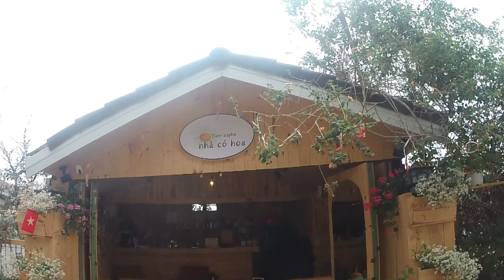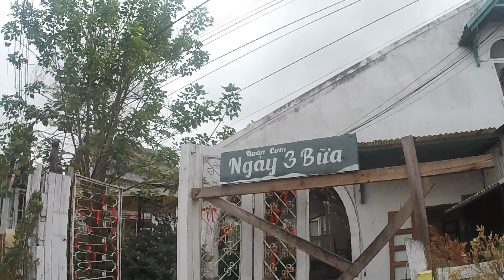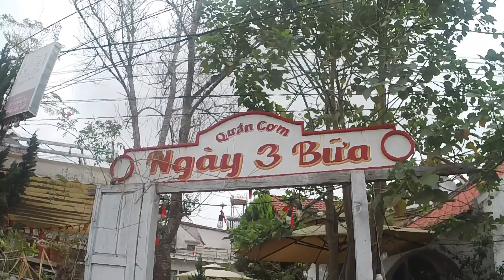Đà Lạt sáng nay trời trở gió bầu trời âm u xám xịt ..buồn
@ Đà Lạt hôm nay trở gió mây đen phủ kín từ sáng sớm đến 11h trưa đó quí vị nhưng qua 13h trời lại trong mây tạnh nắng đẹp ..quả là ĐÀ LẠT  như người con gái khó tánh ..thời tiếc cũng thay đổi trong ngày sáng trưa ..tối đó quí vị ..nhưng nhìn chung mùa xuân Đà Lạt vẫn rất đẹp ..
các bạn đừng bỏ lỡ mùa xuân này nhé ..
hôm nay tuy bầu trời Đà lạt u ám nhưng rất tình và lãng mạn ,có nét riêng của phố sương mù ..
quí cô bác anh chị và các bạn luôn ủng hộ kênh..
Đà Lạt Bình Yên xin chân thành cảm ơn